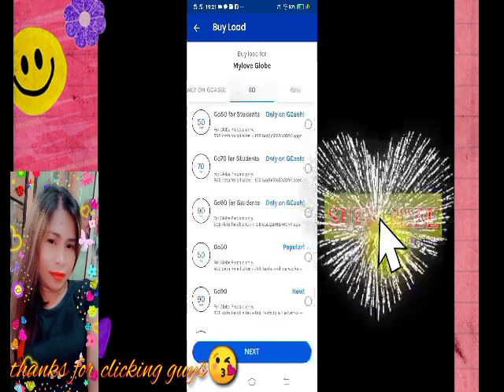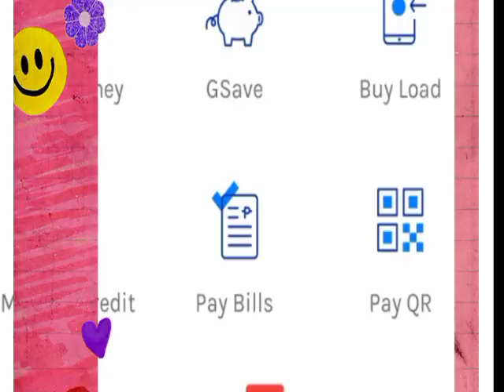how to load go90 in globe|using gcash app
step by step how to load go 90 in globe#gcashapp#buyloadgo90